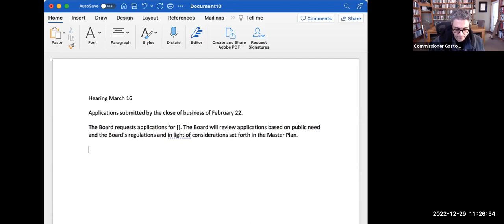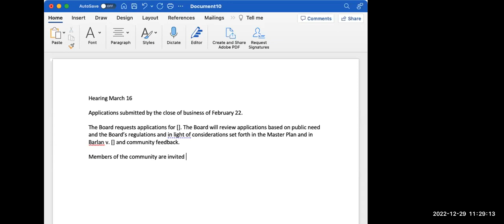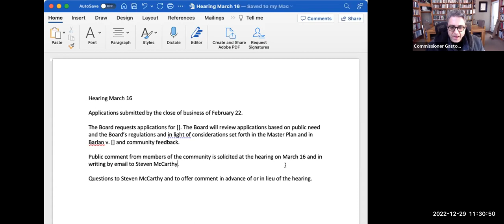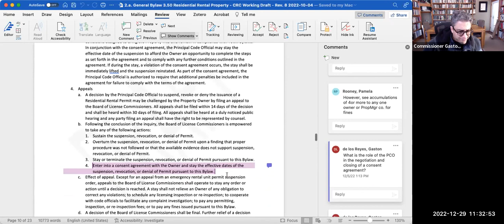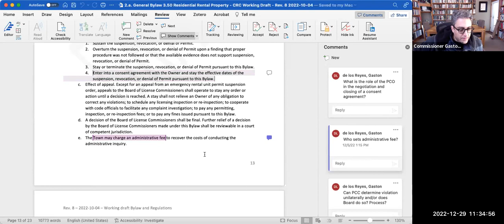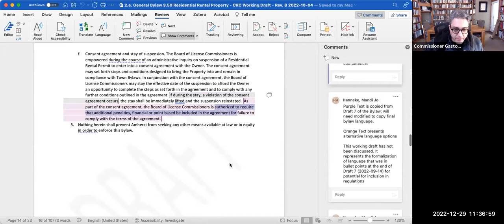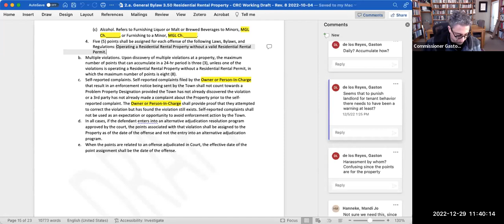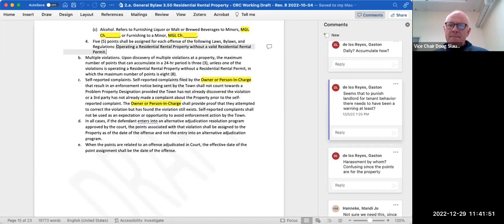Board of License Commissioners Dec 29, 2022